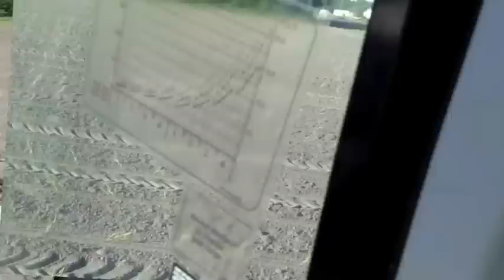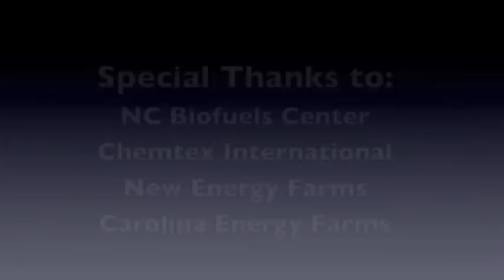Planting Arundo Donax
Carolina Energy Farms planting arundo donax in southeastern North Carolina for future propagation